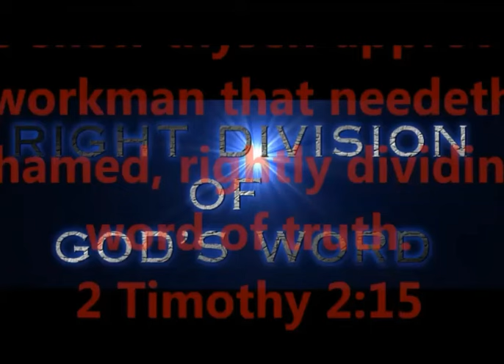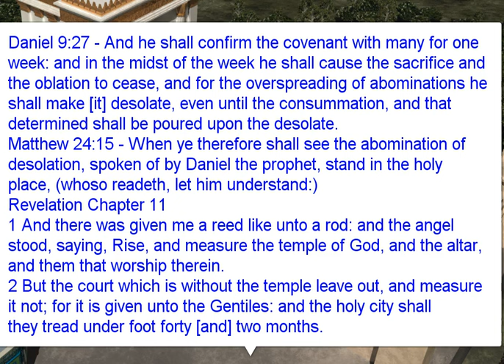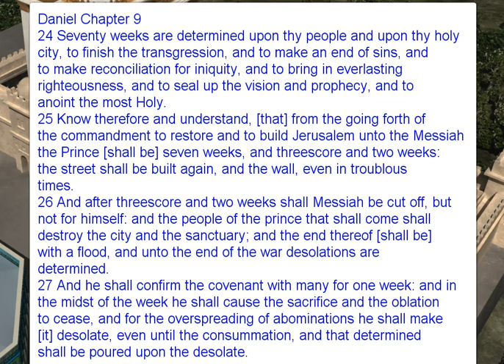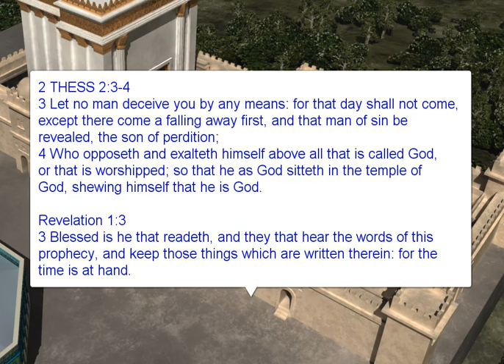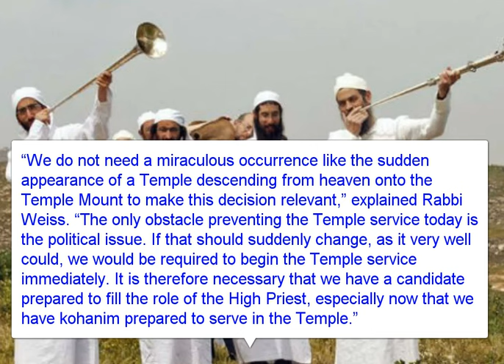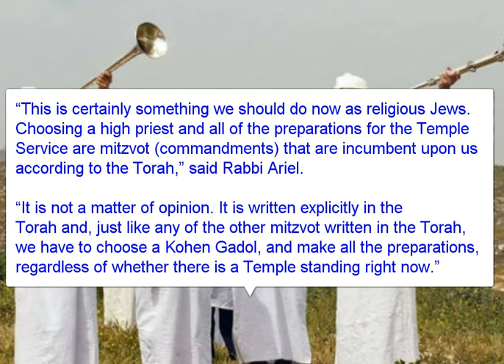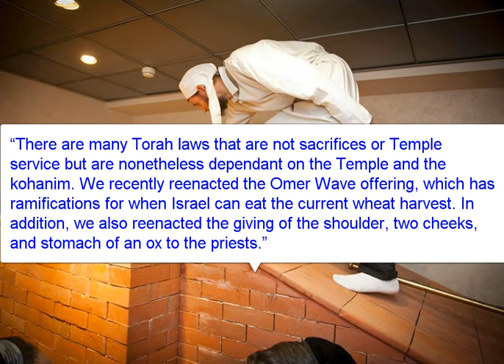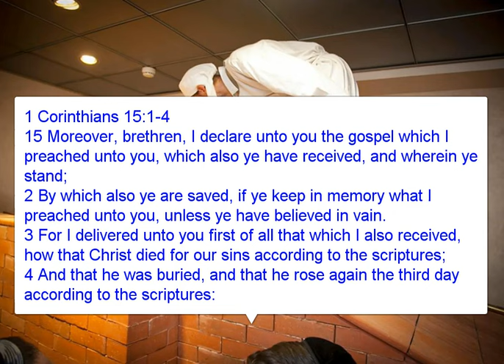IT BEGINS - THE THIRD TEMPLE NEWS - OUR GATHERING AT HAND -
IT BEGINS - THIRD TEMPLE NEWS - OUR GATHERING AT HAND -
THE END OF OUR DISPENSATION -
THE BEGINNING OF THE NEXT DISPENSATION BEGINS...ANY TIME NOW !!!
LET'S FIND OUT THE ANSWER, THE RIGHT WAY, THE ONLY WAY, BY RIGHTLY

DIVIDING GOD'S WORD

PRODUCED BY
LONNIE MARTIN